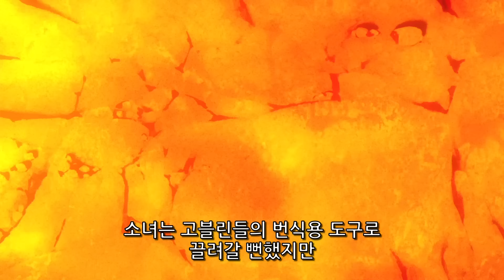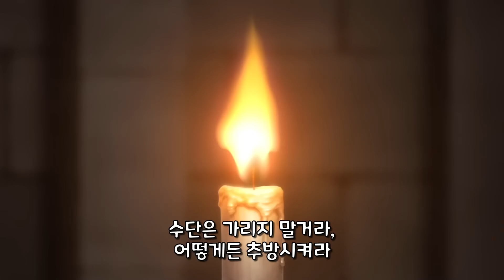힐러가 존나 극한직업인 이세계 ㅋㅋ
애니제목 : 파티에서 추방당한 그 치유사, 실은 최강인 것에 대하여

애니메이션을 직접 시청하고 싶다면!